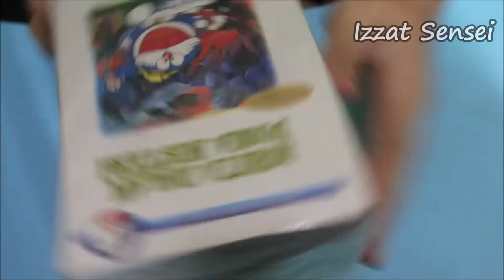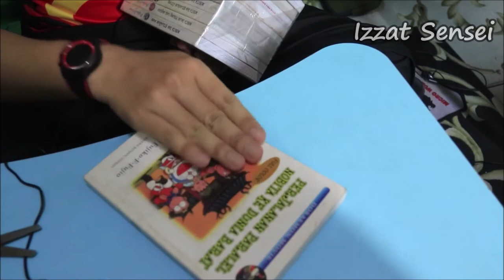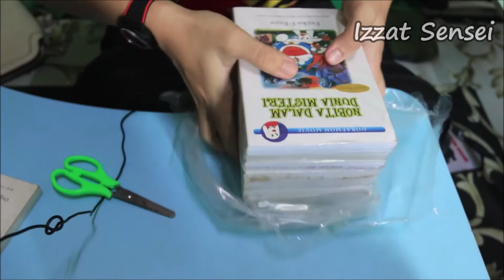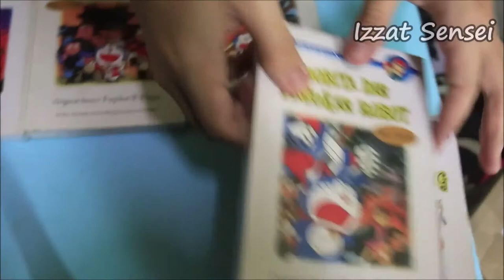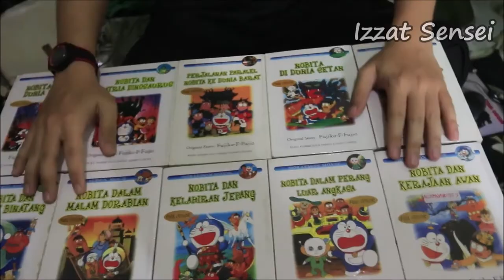Unboxing Komik Doraemon Indonesia (Cerita Panjang)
Hai harini Izzat Sensei Unboxing Komik,,